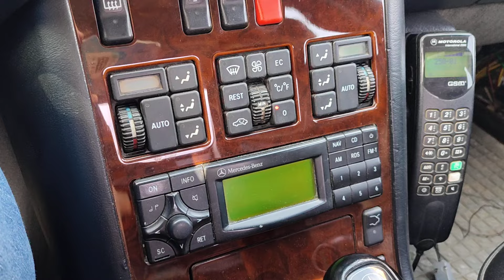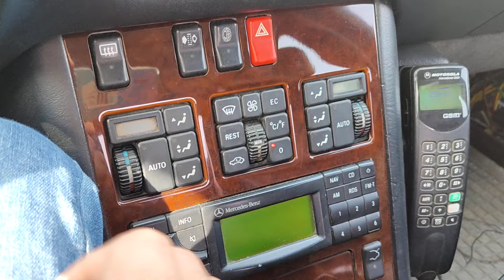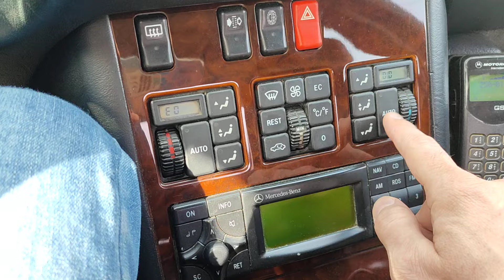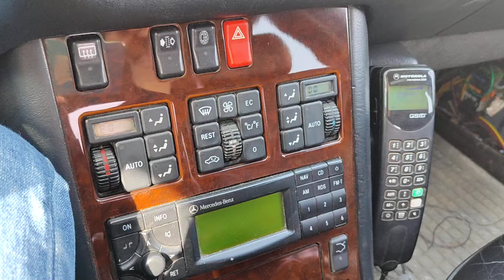Климат не читает ошибки, не читает Star, причина найдена! Как прочитать ошибки мерседес w140 s500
Описание номеров ошибок мерседес можно посмотреть на драйве по ссылке:
Merrcedes W140 S500